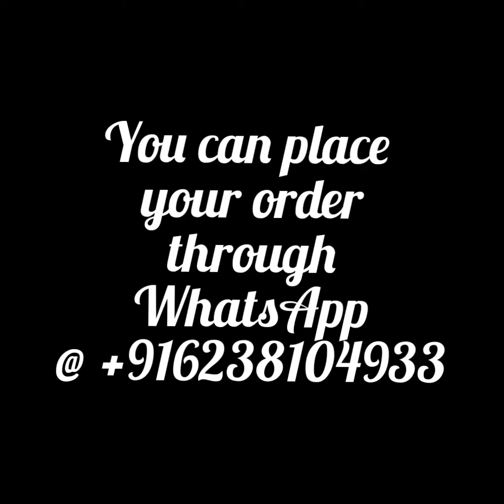Mix and match @900/-P12/4)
New collections of Exclusive beautiful handblock printed soft cotton running fabric mix and match top and bottom  combo set

Top 2.5m
Bottom 2.5m
Price 900/-